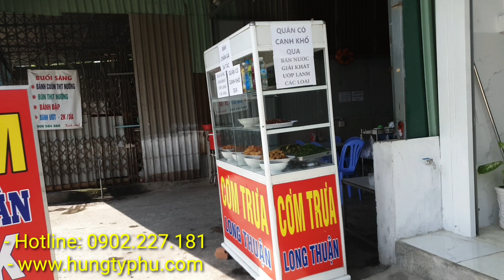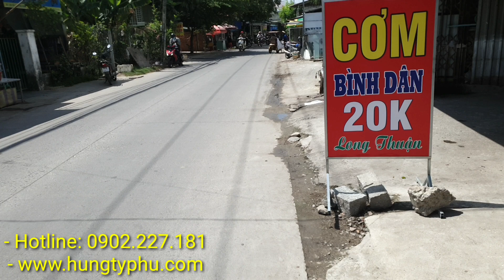(ĐÃ BÁN) HÙNG TỶ PHÚ: bán nhà MẶT TIỀN trung tâm CHỢ VĨNH NGỌC Nha Trang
* HÙNG TỶ PHÚ: bán nhà MẶT TIỀN trung tâm CHỢ VĨNH NGỌC Nha Trang: chính chủ cần bán nhà mặt tiền trục đường chính là ĐƯỜNG CẦU DỨA PHÚ NÔNG và HƯƠNG LỘ 45 trung tâm mua bán sầm uất tại CHỢ VĨNH NGỌC nha trang KHÁNH HÒA. Nơi đây vẫn còn DƯ ĐỊA TĂNG TRƯỞNG, nhà bán mặt tiền nơi đây vô cùng hiếm, không ai bán, lâu lắm mới có 1 căn nhà tại mặt chợ như vậy. vị trí chỉ cách trung tâm nha trang 10 phút đi xe máy và quảng đường 5km.

- TỔNG QUAN THÔNG TIN CĂN NHÀ CẦN BÁN TẠI TRUNG TÂM CHỢ VĨNH NGỌC NHA TRANG

- DIỆN TÍCH: 128,6m2
- CHIỀU NGANG: 5,35
- CHIỀU DÀI: 25,79m
- DIỆN TÍCH SÀN: 142,0m2
- SỐ TẦNG: 1 trệt, 1 lầu
- SỐ NHÀ VỆ SINH: 3 nhà vệ sinh
- CẤP HẠNG: nhà ở cấp 3
- HƯỚNG: đông nam

- PHÁP LÝ:
+ 60,0 đất ở Nông Thôn ( đất thổ cư)
+ 68,6m2 đất trồng cây lâu năm

+ VỊ TRI: Ngay chợ vĩnh ngọc, cách khu đô thị vĩnh điềm trung 1km, cách trung tâm nha trang 5km, cách ủy ban vĩnh ngọc 100m, cách trường tiểu học vĩnh ngọc 300m, cách NHÀ THỜ vĩnh ngọc 500m, cách trường THCS vĩnh ngọc 500m, cách trạm Y TẾ vĩnh ngọc 200m

**  GIÁ: 5ty500tr có thương lượng

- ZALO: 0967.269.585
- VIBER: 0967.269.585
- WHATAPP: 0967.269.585